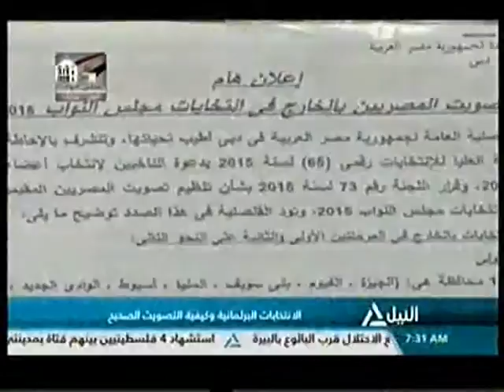صباح جديد | الانتخابات البرلمانية وكيفية التصويت الصحيح | 18-10-2015